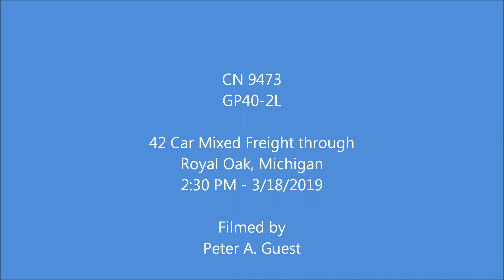19-004 CN 9473 Mixed Freight through Royal Oak MI 3/18/19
19-004 Canadian National 9473 (GP40-2L) with a 42 car mixed freight through Royal Oak MI at the Amtrak passenger boarding area.